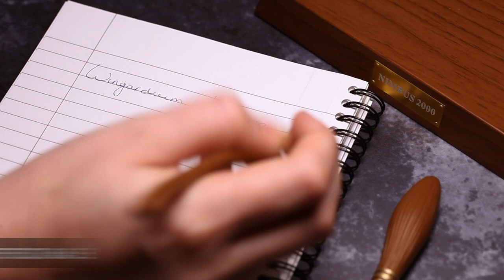Nimbus 2000 levitating pen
Mystify your friends with this top quality Nimbus 2000 broomstick pen, as it magically levitates (suspended with clear plastic holder and magnet technology) on it's own wood effect base, complete with a brass plaque.

The Nimbus 2000 was famously the first broomstick Harry Potter ever owned, with it being a favourite amongst the elite Quidditch players of the age. Write down your own magical stories with this fabulous replica!

This is the perfect gift for a Potter-headed pal!

Contents:
- Nimbus 2000 pen (includes magnets)
- Wood effect base with metal plaque
- Spare ink cartridge